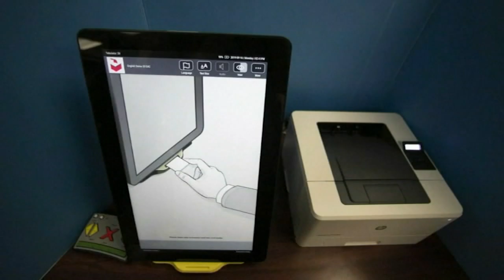'The truth matters. Lies have consequences': Fox to pay $787.5 million in settlement with Dominion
Fox and Dominion Voting Systems reached a settlement Tuesday in the voting machine company's defamation lawsuit, averting a trial in a case that exposed how the top-rated network chased viewers by promoting lies about the 2020 presidential election.

Dominion Voting Systems said the settlement was for $787.5 million.

"The truth matters. Lies have consequences," said Dominion lawyer Justin Nelson in a news conference outside the courthouse after the announcement.

Dominion had asked for $1.6 billion in arguing that Fox had damaged its reputation by helping peddle phony conspiracy theories about its equipment switching votes from former President Donald Trump to Democrat Joe Biden. Fox said the amount greatly overstated the value of the Colorado-based company.